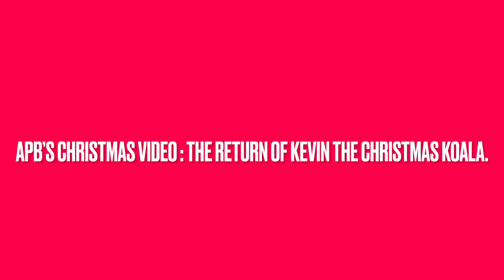APB’s Christmas Video: The Return Of Kevin , The Christmas koala. 🐨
A silly Christmas video, featuring Kevin The Christmas Koala